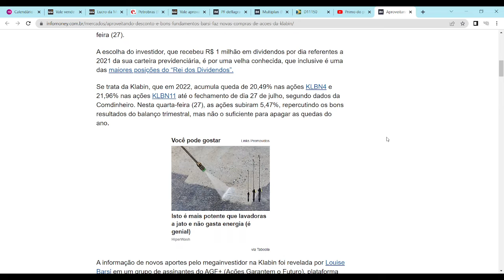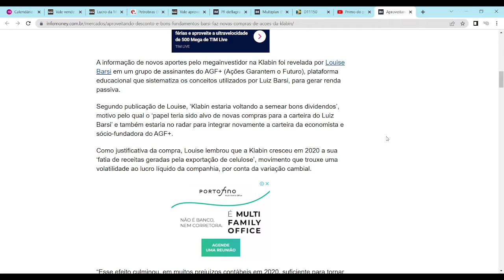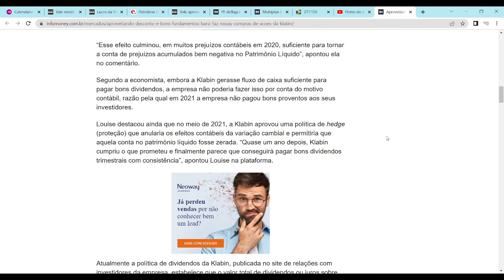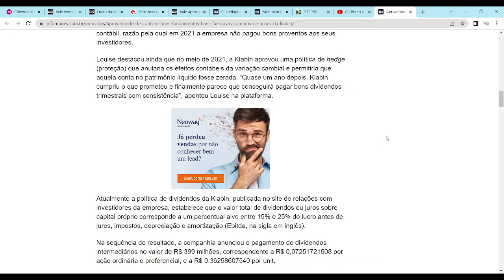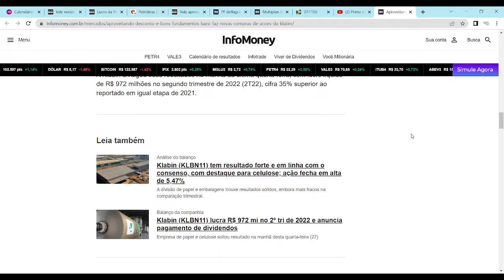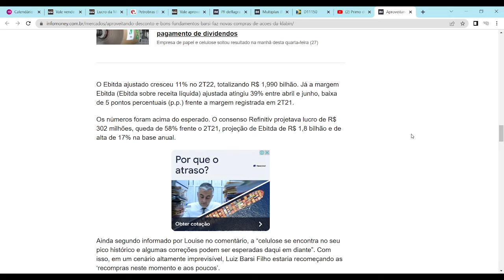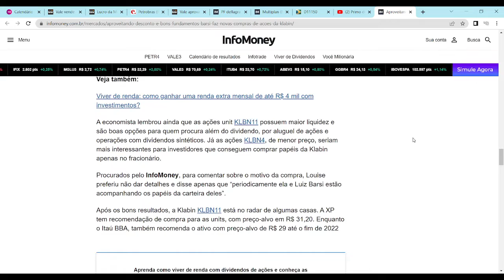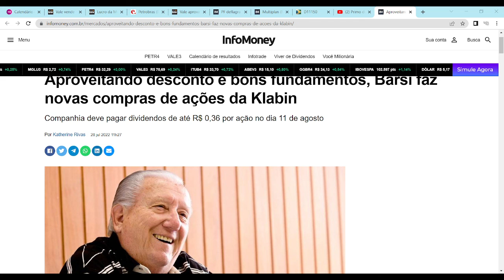BARSI COMPRA KLABIN (KLBN11)!!!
Barsi compra Klabin (KLBN11, KLBN4, KLBN3).

✨🖋️✨ Ajude o Canal por meio do e-mail (depósitos e patrocínios) ou clique nos links do Apoia.Se (boletos e cartões de crédito) que estão no banner do Canal.